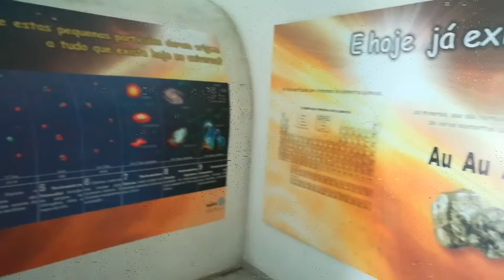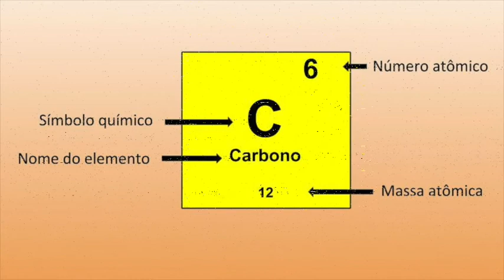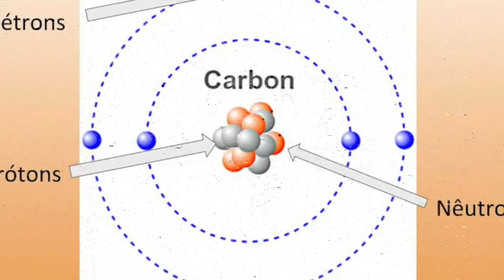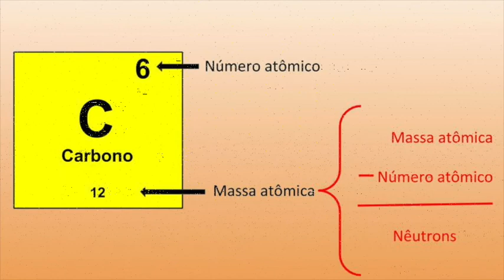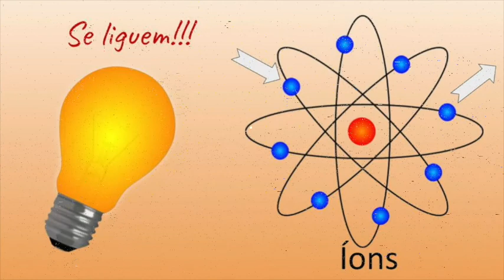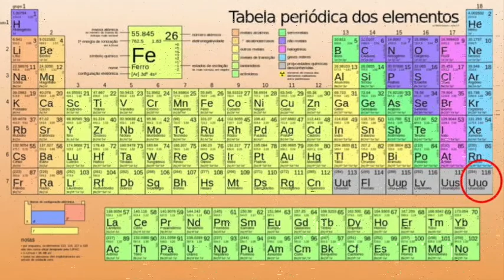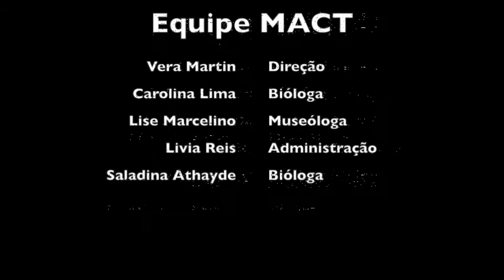Uma viagem científica. Elemento químico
Conhecendo um pouco mais sobre os elementos químicos e a tabela periódica
Vamos enriquecer o conhecimento respondendo ao nosso quiz:
é só copiar e colar esse link na pagina de vocês